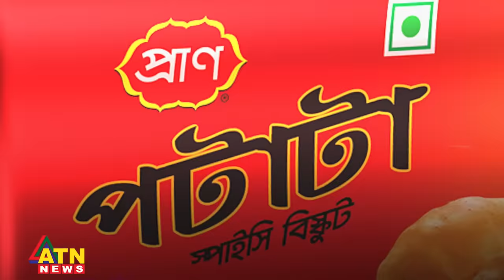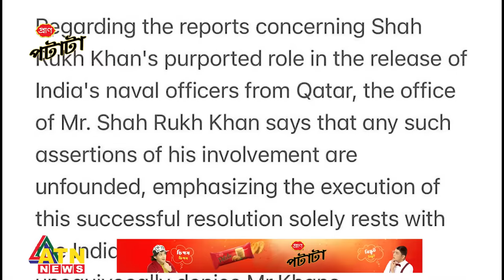শাহরুখ খানের হাত ধরে মুক্ত সেই আট ভারতীয়! | Shah Rukh Khan | Indian Actor | Film Producer | ATN News